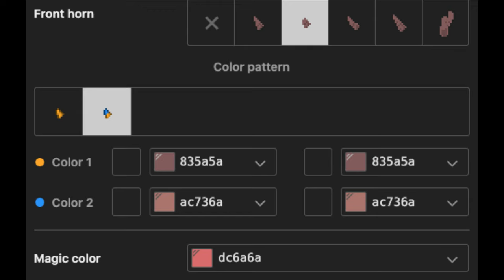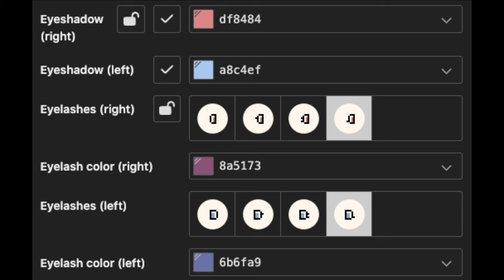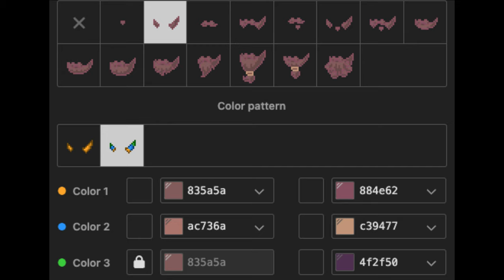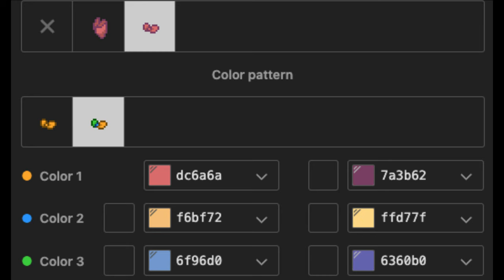🤡) Pomni THE AMAZING DIGITAL CIRCUS : [ pony town skin ]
❜ ｡₊˚︶︶₊ ๑ ︶︶ ₊ ๑ ︶︶♡₊˚︶︶₊ ๑ ︶︶ ₊ ๑ ︶︶♡₊˚ ❜ ｡